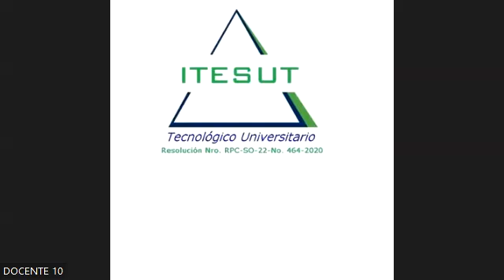LOGISTICA Y TRANSPORTE 04